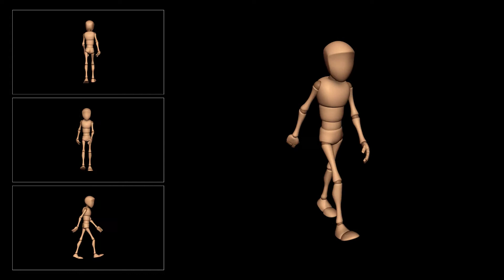3D Character Animation - Walk Cycle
My first 3D character walk cycle animated in Maya.

Image sequence exported for each camera view using Playblast.
Images imported into Photoshop to render individual camera shot videos.
Final video editing completed using Camtasia.